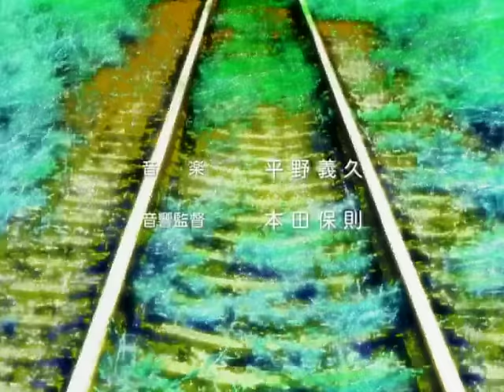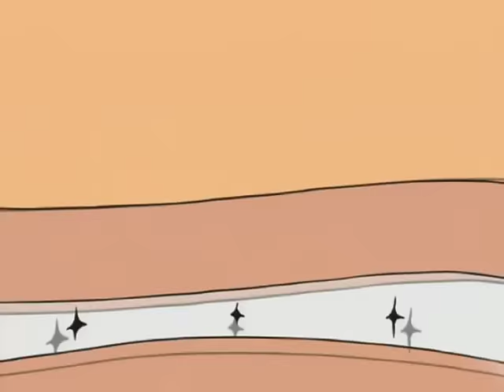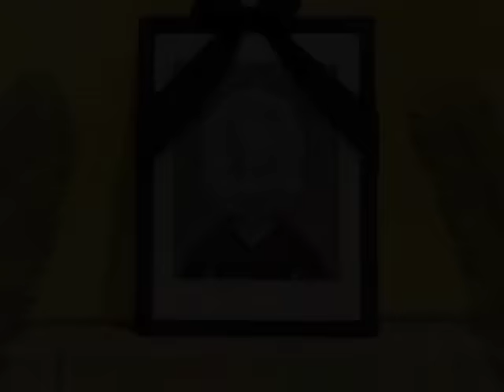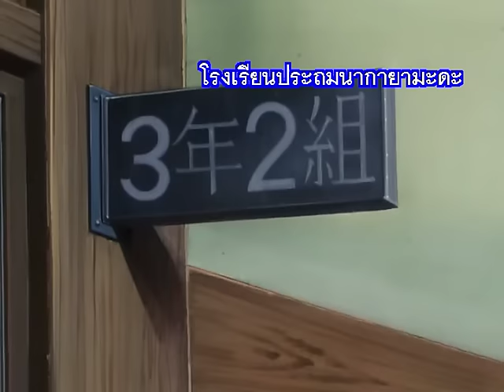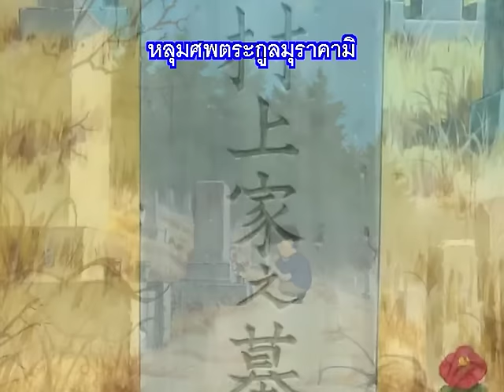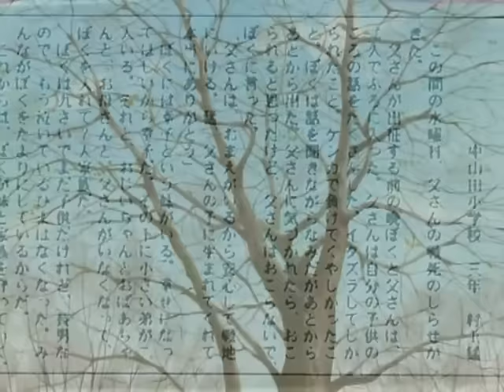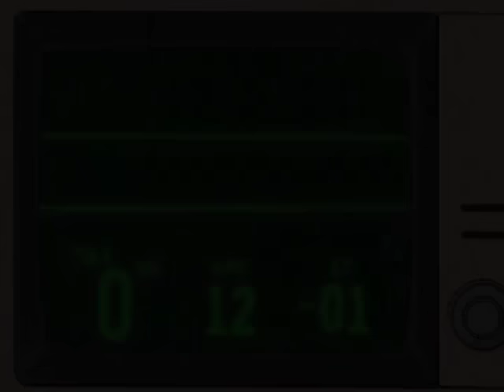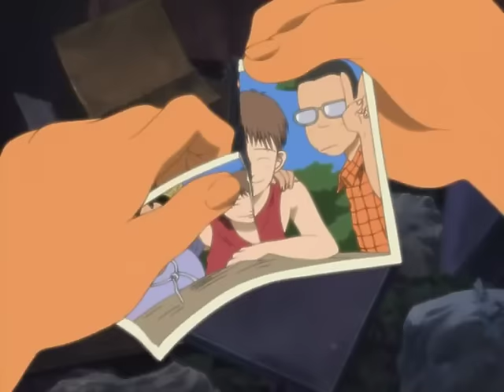ผีซ่าส์กับฮานาดะ ตอนที่ 1-12